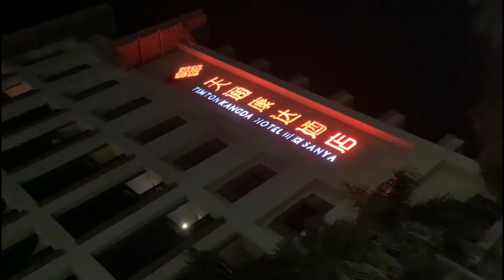Vice Danny & Maricel at timton hotel anniversary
We  surprise visit  to  vice Danny & Maricel  at timton hotel  for their wedding anniversary   the couple work this place as a band very nice Chinese songs both ..lovelots ate & pres MABUHAY SBG ..